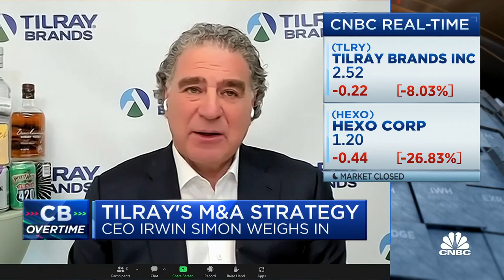Tilray CEO says the Canadian cannabis business needs a leader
Irwin Simon, Tilray CEO, joins 'Closing Bell: Overtime' to discuss the company's M&A strategy, earnings and Canada's cannabis business and regulation.